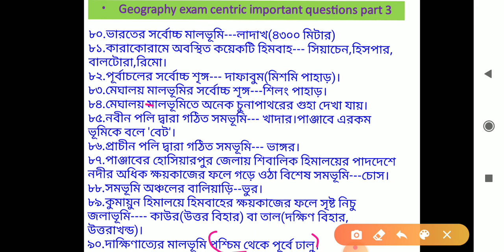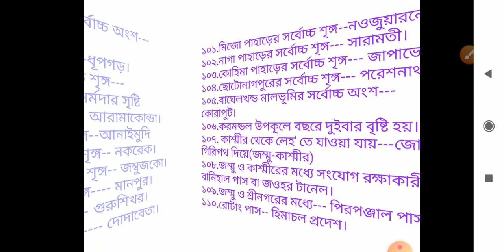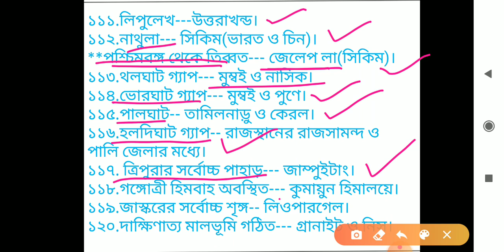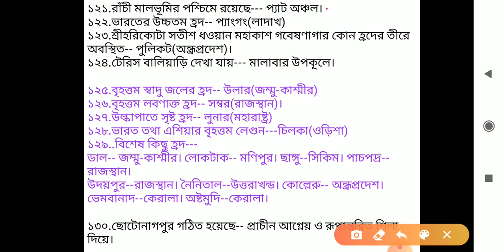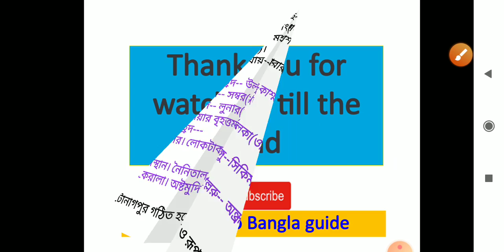most important geography mcq part 3